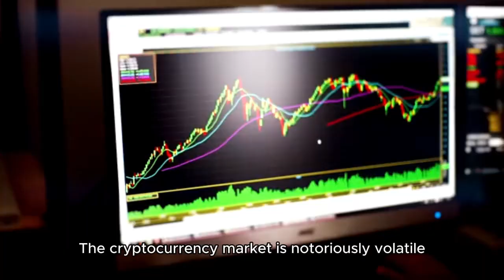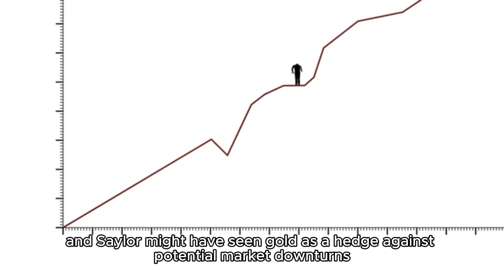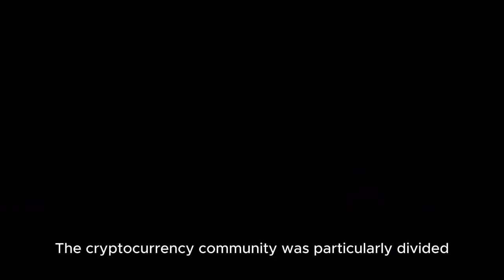What Happens When You Invest in GOLD Like a Billionaire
Find out what happens when you invest in gold like a billionaire with Michael Saylor's biggest purchase of a billion dollars in gold. Explore the impact of this massive investment and how it can shape the future of the gold market. Join us as we explore the motivations behind this massive investment, the implications for the cryptocurrency and gold markets, and what this means for the future of digital assets.